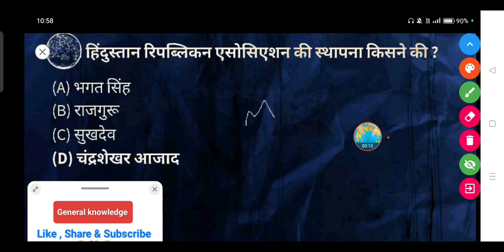हिंदुस्तान रिपब्लिकन एसोसिएशन की स्थापना किसने की थी ?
(A) भगत सिंह

(B) राजगुरू

(D) चंद्रशेखर आजाद